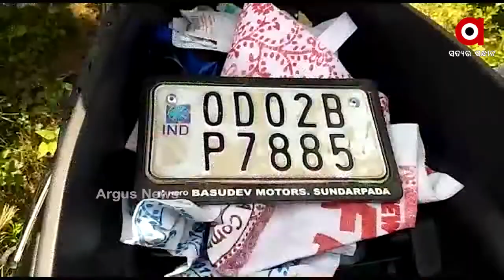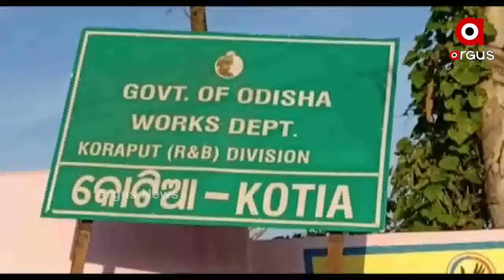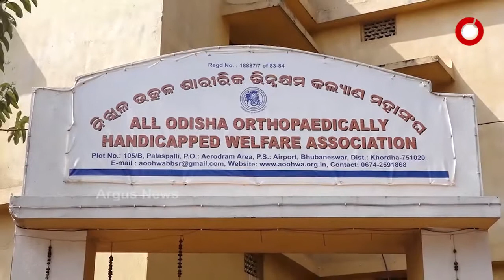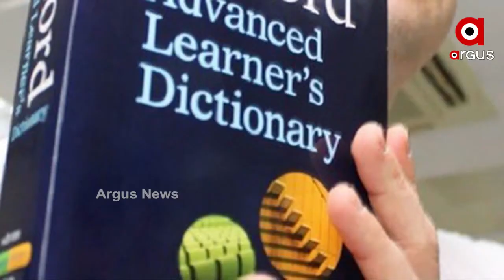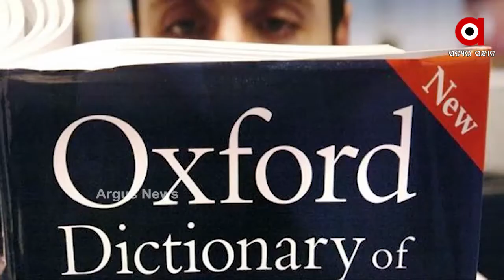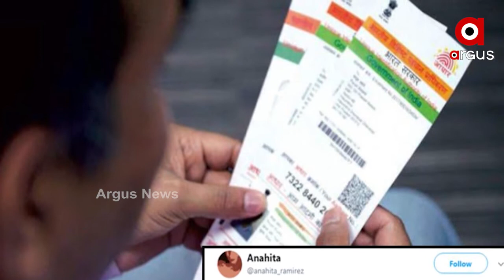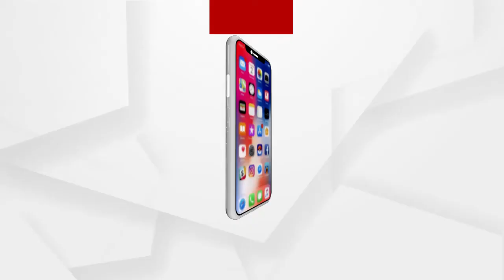Argus Update News 8Am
ଆସନ୍ତା 3 ଦିନ ଯାଏଁ ରାଜ୍ୟରେ ଜାରି ରହିବ ଶୀତ ଲହରୀ
3 ଗାଁର ନାଁ ବଦଳାଇ ନିର୍ବାଚନ କରିବାକୁ ଆନ୍ଧ୍ରର ଷଡ଼ଯନ୍ତ୍ର.
କେବେ ଫିଟିବ ରମାଦେବୀ ଛାତ୍ରୀ ଝରାଫୁଲ ନାୟକ ମୃତ୍ୟୁର ଗୁମର?...
ଭଦ୍ରକ କଳେଇ ପଞ୍ଚାୟତ ବଳଜିତପଡ଼ା ଗାଁରେ ଅଗ୍ନିକାଣ୍ଡ...
ପାରାଦୀପ ଗଡ଼ରେ ପୁଲିସ୍‌କୁ ଆକ୍ରମଣ ଘଟଣା...